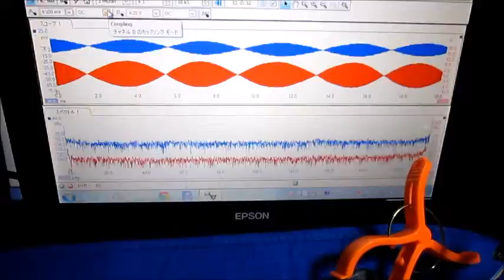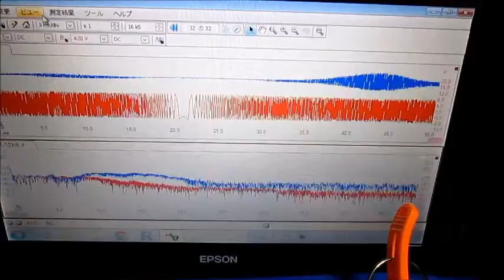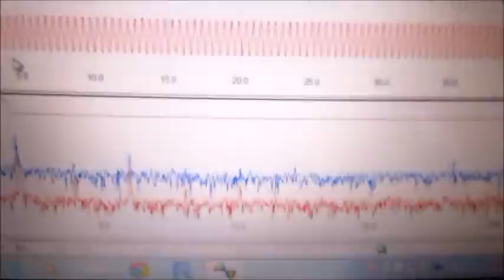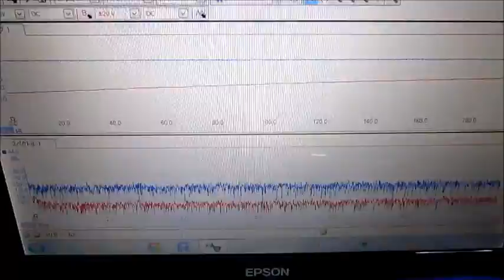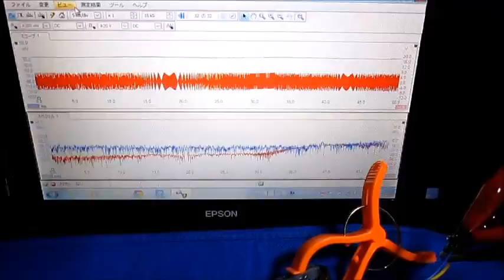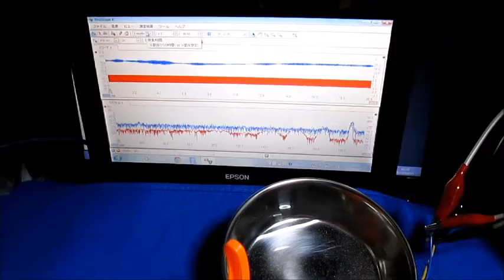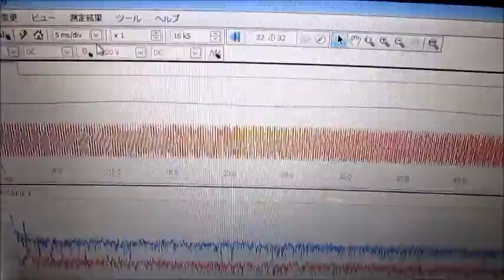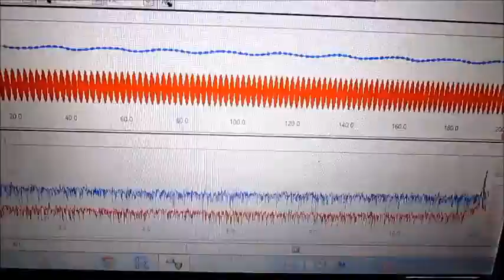超音波プローブ実験（超音波伝搬現象） Ultrasonic experiment ‹超音波システム研究所 ultrasonic-labo›